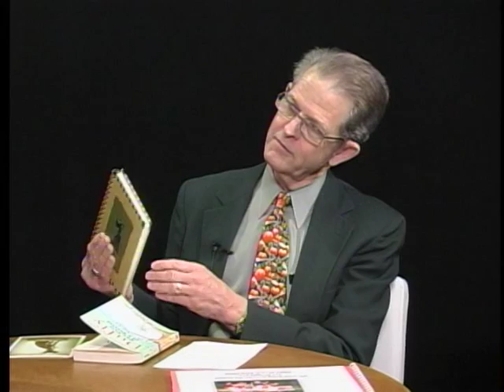Western Wisconsin Journal Gary Porter